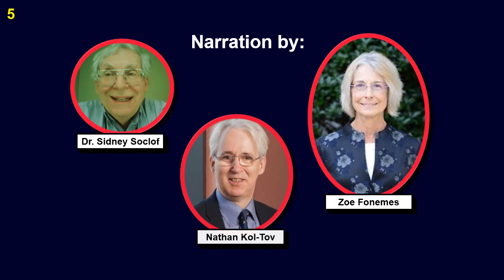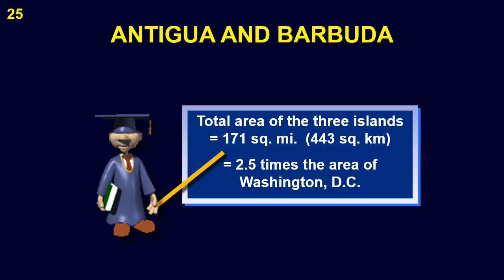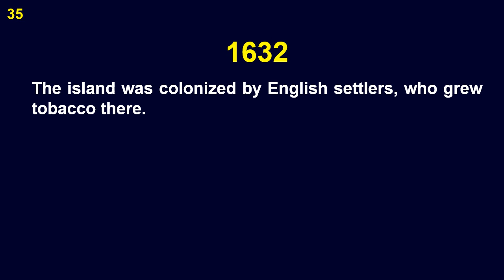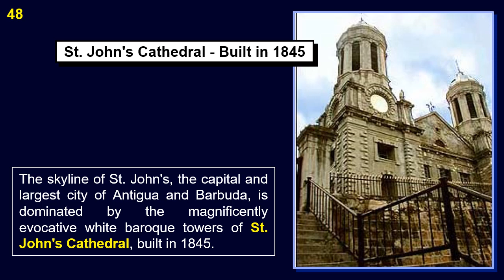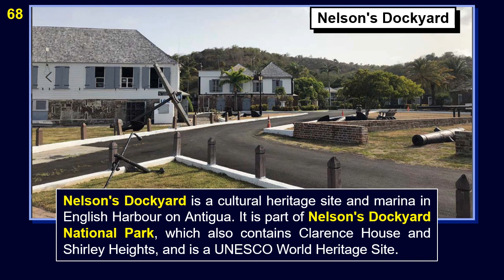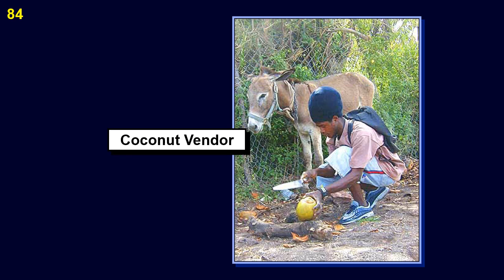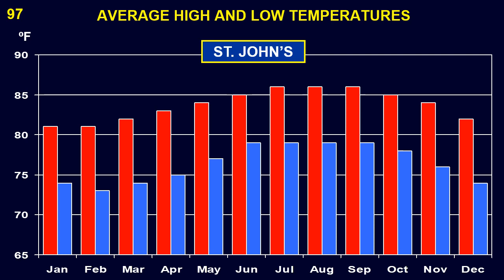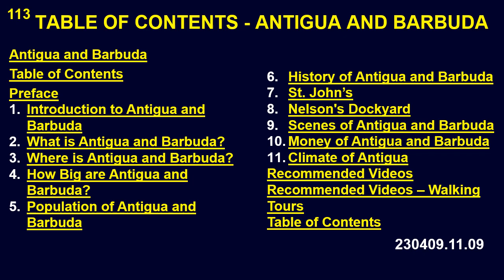Antigua and Barbuda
Antigua and Barbuda are two small islands with an interesting and long history. All about this island nation, with visiting and touring information, geography, history, attractions, and other points of interest.

0:00:00  Antigua and Barbuda
0:00:10   Table of Contents
0:00:17   Preface
0:01:02  1. Introduction to Antigua and Barbuda
0:01:23  2. What is Antigua and Barbuda?
0:02:08  3. Where is Antigua and Barbuda?
0:03:59  4. How Big are Antigua and Barbuda?
0:04:49  5. Population of Antigua and Barbuda
0:05:37  6. History of Antigua and Barbuda
0:08:05  7. St. John’s
0:10:59  8. Nelson's Dockyard
0:14:06  9. Scenes of Antigua and Barbuda
0:14:43  10. Money of Antigua and Barbuda
0:16:19  11. Climate of Antigua
0:17:40  Recommended Videos
0:18:39    🔴     Walking Tours of Antigua and Barbuda Playlist
0:19:00 🔴 Music of The Caribbean Playlist Video